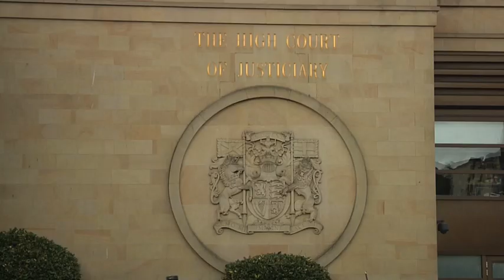Guilty verdict in the Chhokar murder trial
Ronnie Coulter was found guilty of murdering Surjit Singh Chhokar in 1998 after previously being acquitted for the murder.

During the original trial in 1999 Coulter's nephew and one other man were believed to be involved in the altercation which resulted in Chokkar dying from multiple stab wounds.

However Ronnie Coulter was the only one of the trio to be retried under double jeopardy laws.